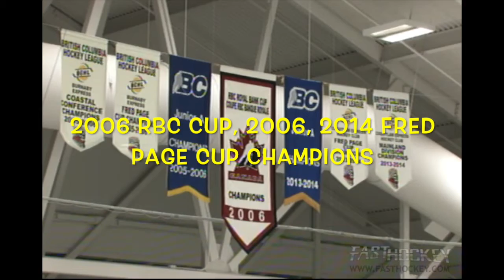Coquitlam Express - Of Wolf and Man 2015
Some video highlights of the Coquitlam Express from the 2014-15 season.

I know it's not perfect. I'm not claiming to be a video expert by any means.